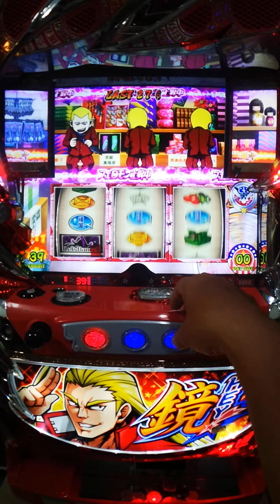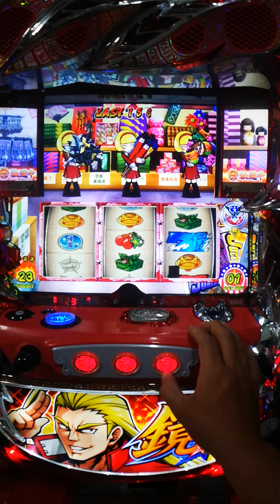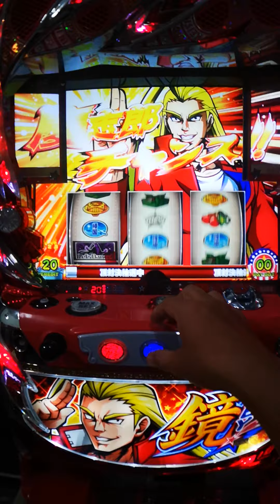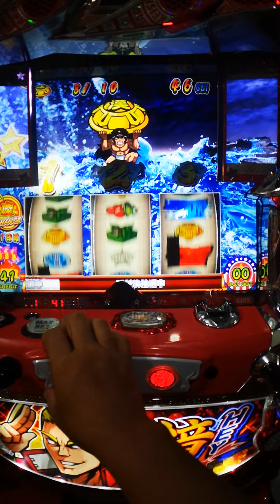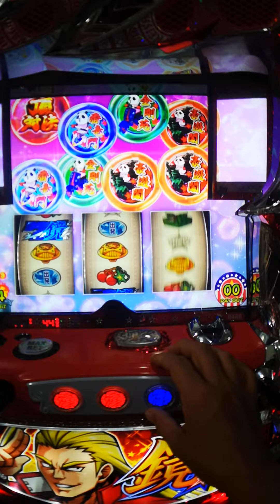柯先生日本館原裝SLOT斯洛機台2018 美國人番長 HEY!鏡 轟 模式 超大螢幕重低音 超酷超帥 大都技研 強作玩家必收藏大型家用電玩遊戲機互動電玩遊戲機 吃角子老虎 拉霸機 柏青嫂店面擺飾